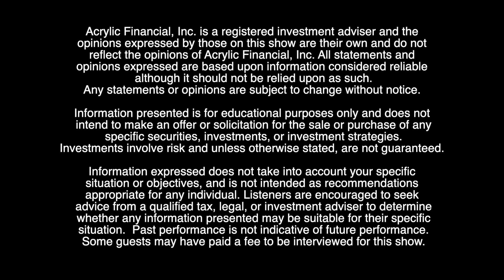Casita Conversations Ep. 11 Mitch McKay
A young driven individual in the insurance industry. He talks about his start at an early age and how he started to just make ends meat and now is a power house in the industry. He speaks about his routines and ways he reaches success in his life.

get the latest Nuggets delivered to you!

📹Gear
Lenses: